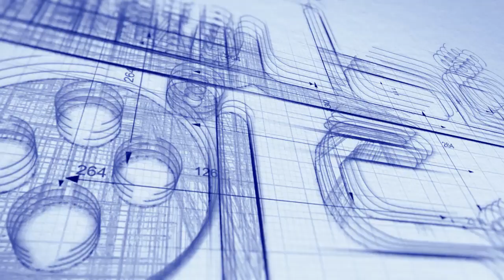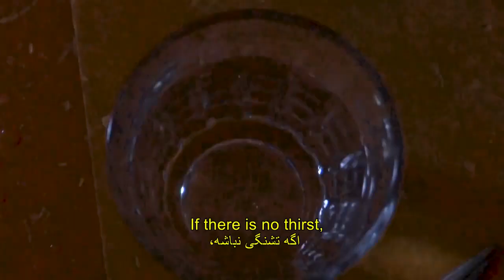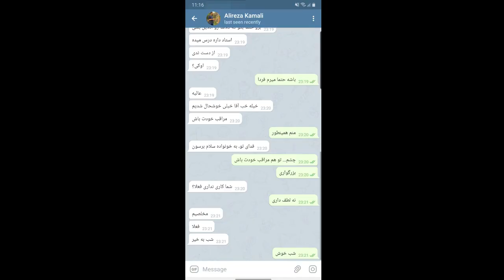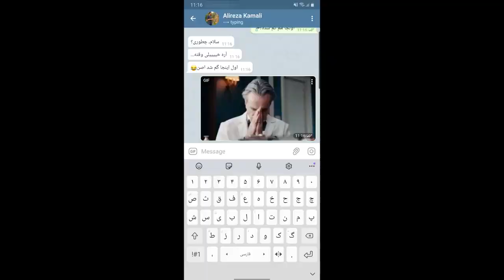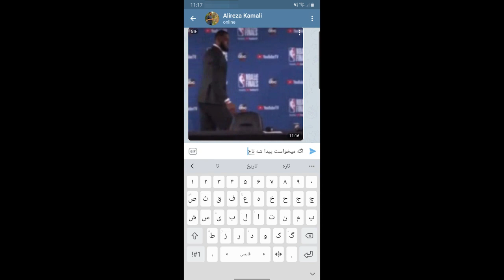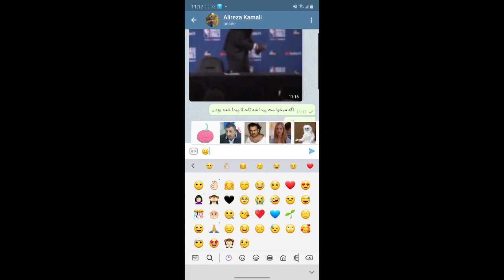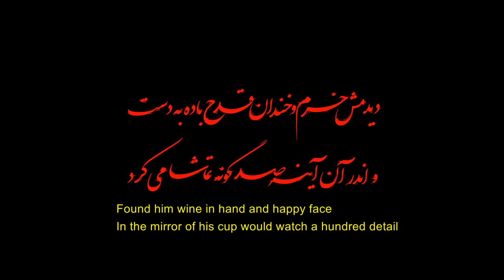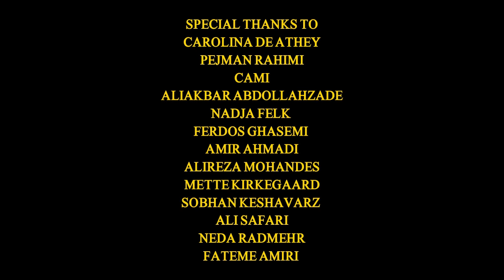Personal Thirst - Short Film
"Personal Thirst" - Short movie presented by GHOTBE HENGAM Media.
Short Film was done during the worldwide quarantine together with people from around the world - Germany, France, Spain, Slovakia, Iran, Turkey and more.